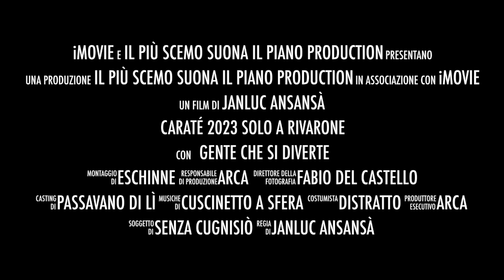Cursa di Caraté 2023 - Video promo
Il 22 ottobre 2023 a Rivarone (e dove se no?) si svolgerà la terza edizione della corsa più pazza della Bassa Valle Tanaro. Vi aspettiamo come spettatori o come piloti. Tutte le info su